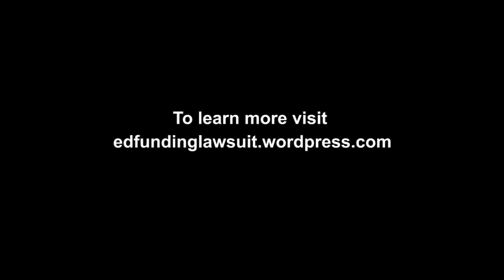Joan Duvall-Flynn Short